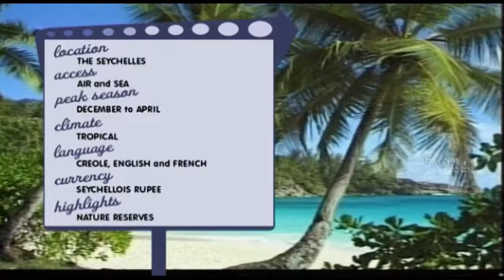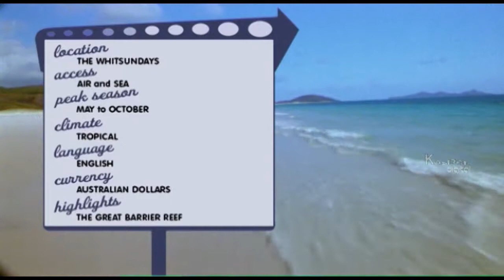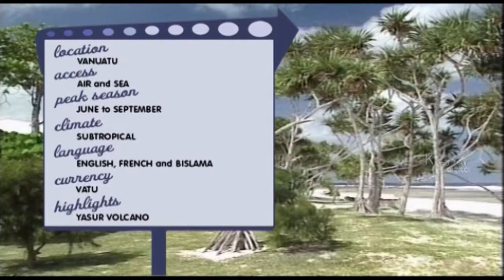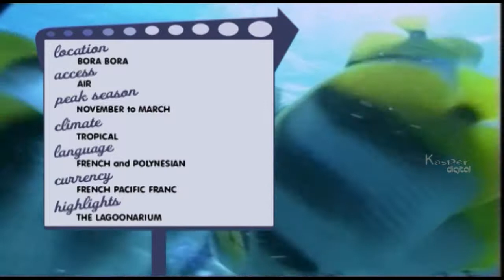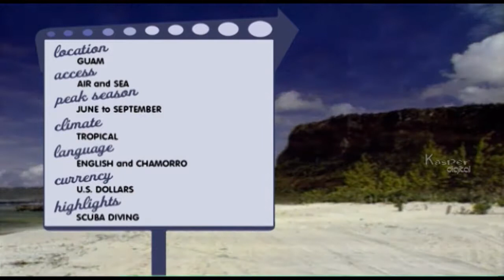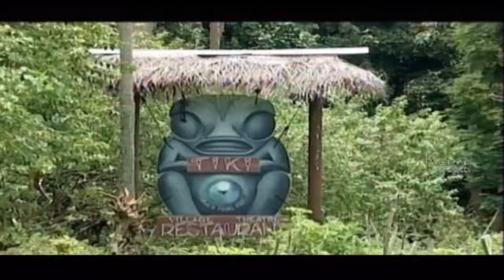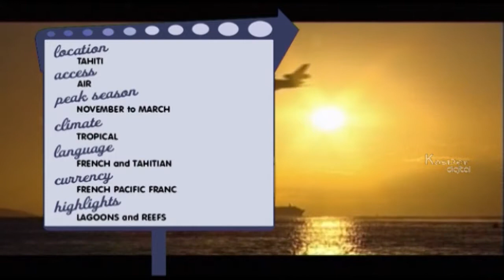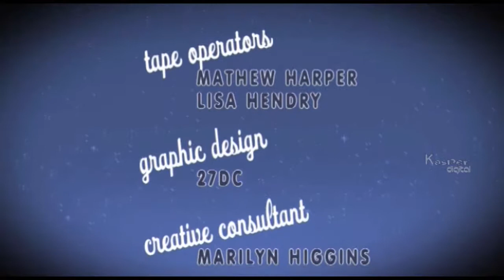World's Best Pleasure Islands | Seychelles | Whitsundays | Bora Bora | Explore : Episode 3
Seychelles :- This Untouched Nirvana Is Without A Doubt One Of The Most Mystical Places On Earth — Forget Pleasure Island — We'Ve Found An Island Utopia.

Whitsundays :- The Great Barrier Reef Is One Of Australia'S If Not The World'S Most Enticing Destinations.

Vanuatu :- The Volcanic Mountains Of These Sub-Tropical Islands Make For A Holiday Destination With A Difference.

Bora Bora :- The Beach Front Resorts, World Famous Lagoons & Romantic Sunsets Make This The Perfect Island Destination.

Guam :- With An Average Water Temperature Of 27 Degrees Celsius The Oceans Are Renowned For Their Vivid Turquoise Lagoons, Deep-Sea Currents & Amazing Clarity.

We are adding Information with More series regularly.